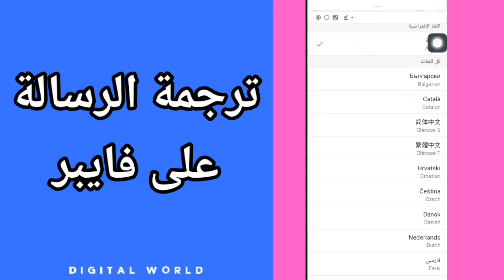كيفية طريقة ترجمة الرسالة على حسابك على تطبيق فايبر viber